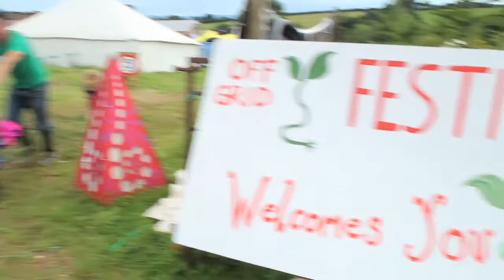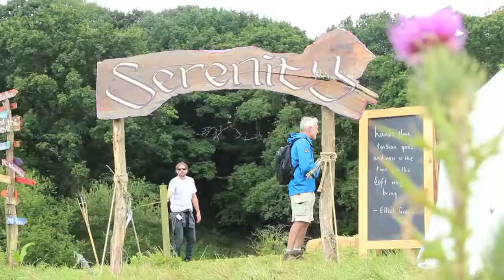Another World is Possible - Off Grid 2018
Off Grid Festival is a family-oriented community event over 4 days of learning, fun and celebration. Seven Generation Stewardship is the theme of Off Grid 2018 at the new site at Tapeley Park in North Devon. Another World is Possible.